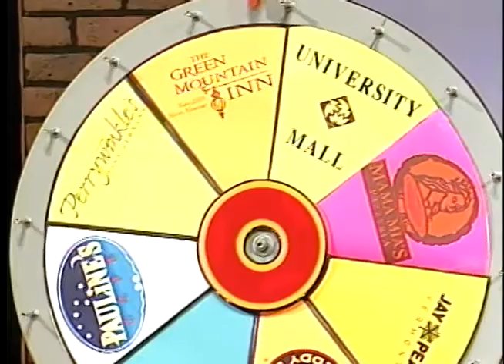Late Night Saturday with Tim Kavanagh - Episode 6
Guest: Peter Clavelle
Musical Guest: Cast of Fiddler on the Roof